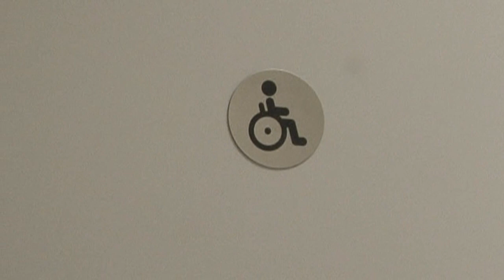Verejné WC v Liptovskom Hrádku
V meste Liptovský Hrádok už dlhú dobu chýbajú verejné toalety. Tento stav sa samospráva mesta rozhodla vyriešiť prebudovaním a sprístupnením pôvodných WC na prízemí budovy Mestského úradu.